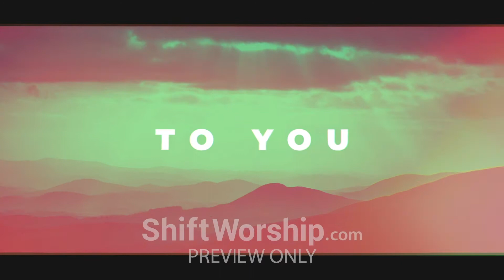Even Now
Designed to be played before a church's online streaming service, this upbeat video encourages viewers to ask God to make this more than just another video, but the powerful gathering of the scattered people of Christ in unity, love, and hope.